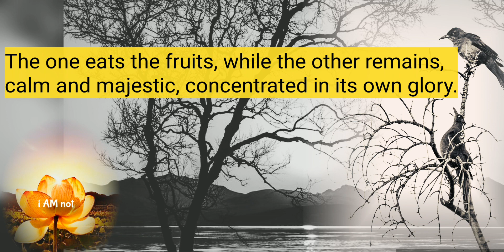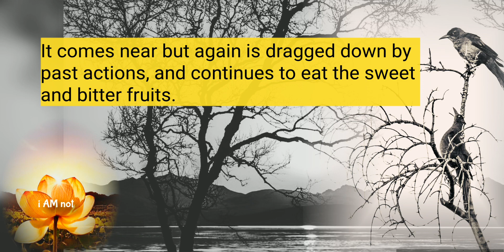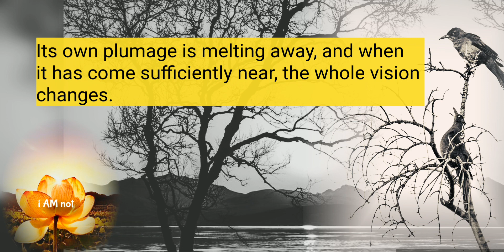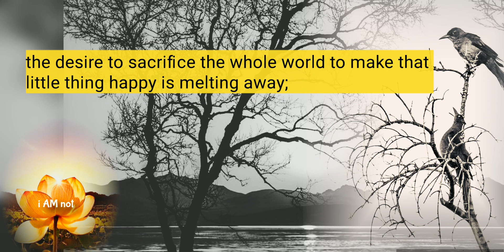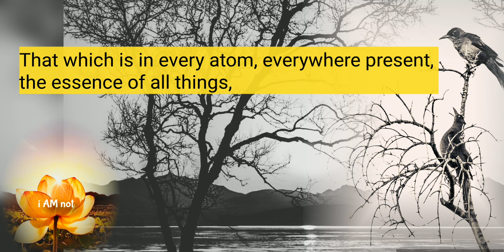The Nature of Human Soul | A Wonderful Upanishadic Tale | Swami Vivekananda | The Story of Two Birds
Excerpts from-

THE NATURE OF THE SOUL AND ITS GOAL/Lectures & Discourses/Vol-6/CW